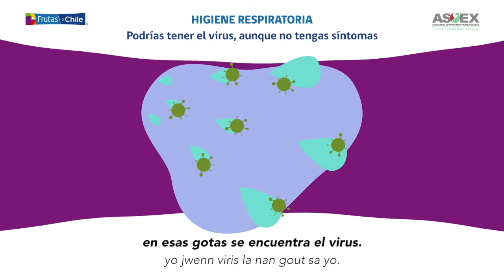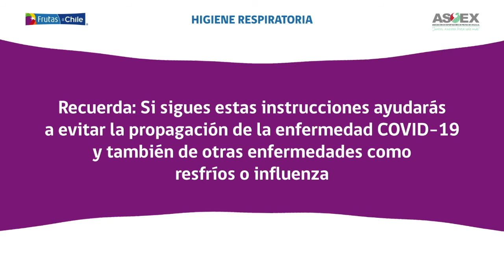Nº17 - Higiene Respiratoria (sub créole)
Cápsula COVID Nº17 - Higiene Respiratoria

Subtítulos en español y créole